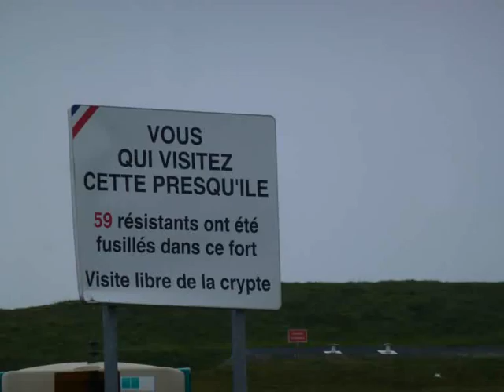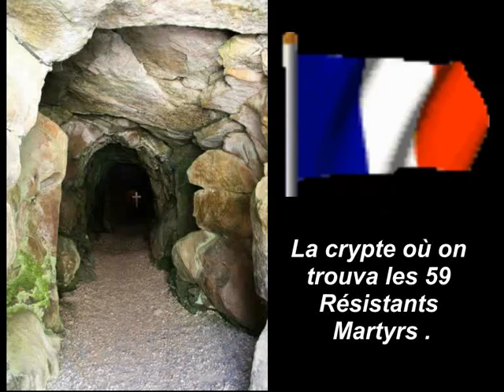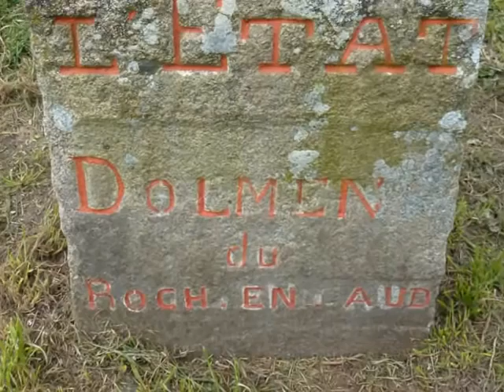Rando à Penthièvre le 15 12 2014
C'est le premier édifice que vous découvrirez puisqu'il se dresse à l'entrée même de la Presqu'île. Sa construction à débutée en 1747 grâce au financement du Duc de Penthièvre. Il a été le témoin de l'histoire puisque disputé par les Chouans et les Républicains en 1795 puis la scène de l'exécution de 59 résistants pendant la seconde guerre mondiale. Il est aujourd'hui une base d'entraînement militaire et seuls les espaces extérieurs sont accessibles.